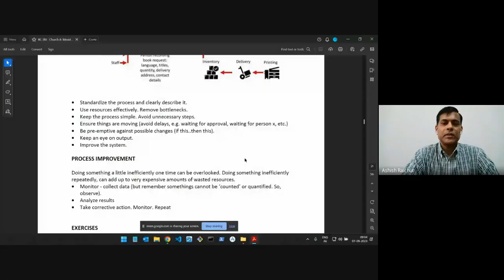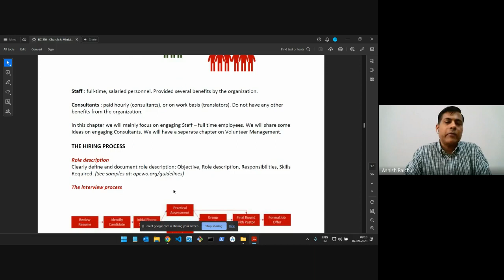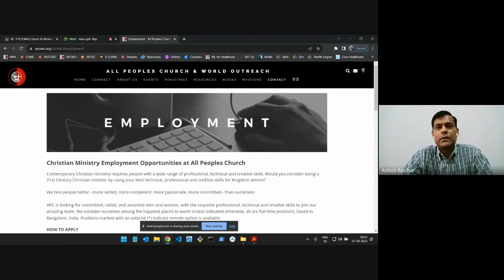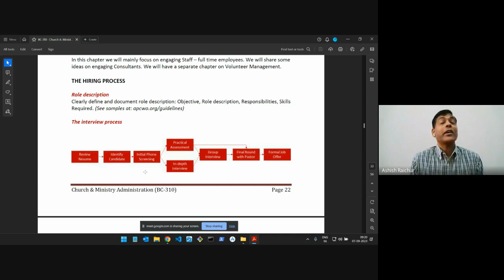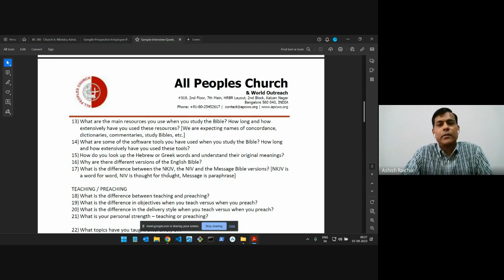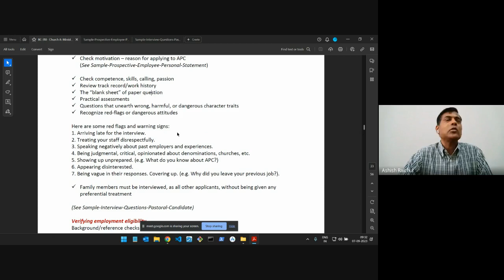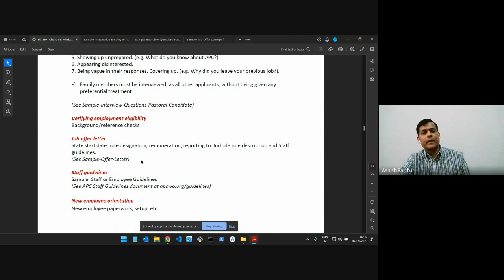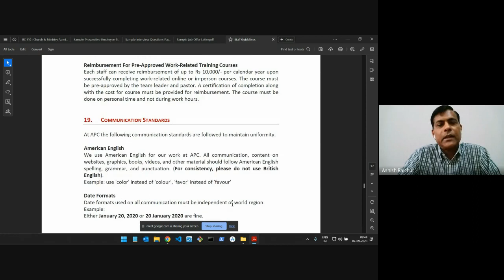Church & Ministry Administration | Lecture 9: BC310-CMA-20230907